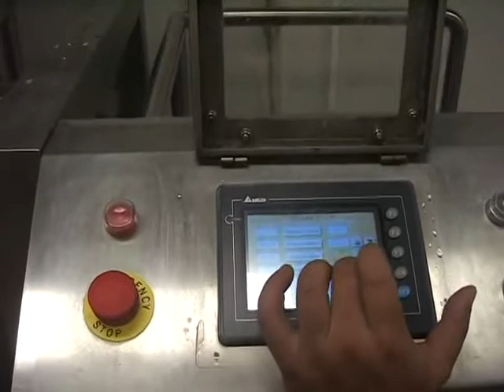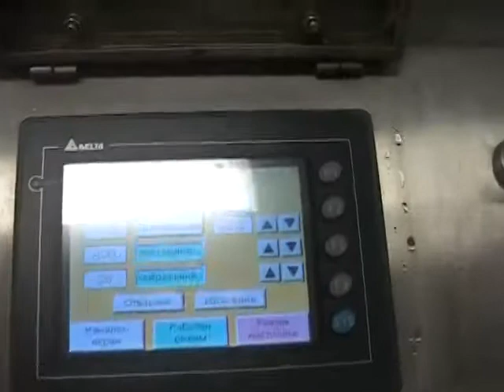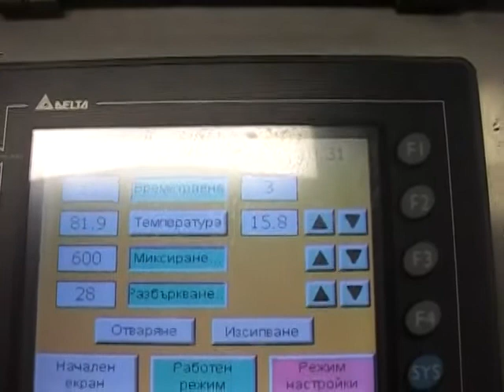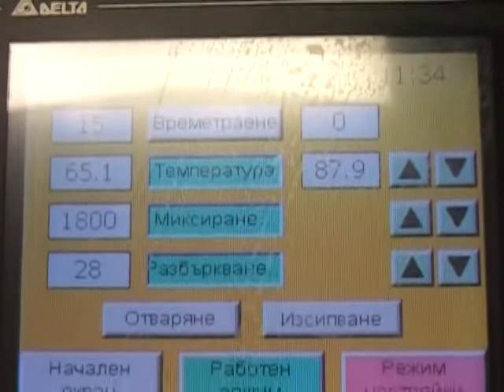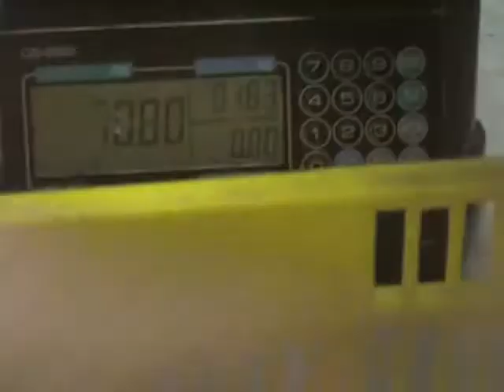Котел-плавитель Storm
Подробнее на - все для мясопереработки